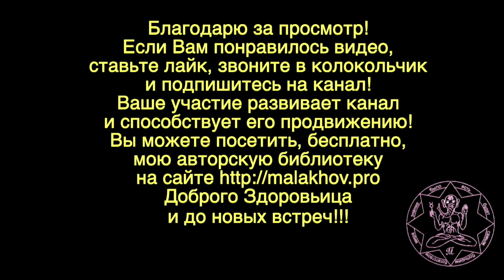22 августа. ЛУННЫЙ КАЛЕНДАРЬ, НАРОДНЫЕ ПРИМЕТЫ, ПРОГНОЗ ПОГОДЫ.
22 августа. ЛУННЫЙ КАЛЕНДАРЬ, НАРОДНЫЕ ПРИМЕТЫ, ПРОГНОЗ ПОГОДЫ.